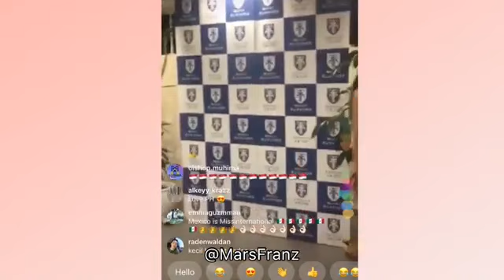Patch Magtanong Full Performance in Plerims Of Miss International 2019 (Repost)